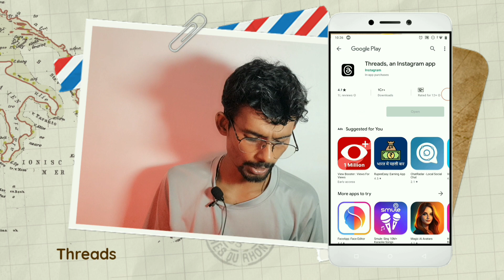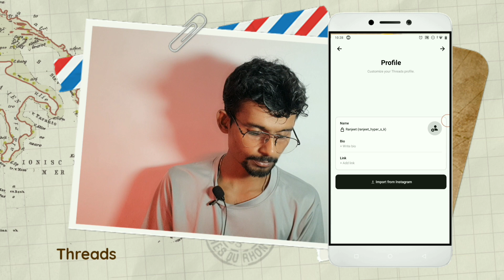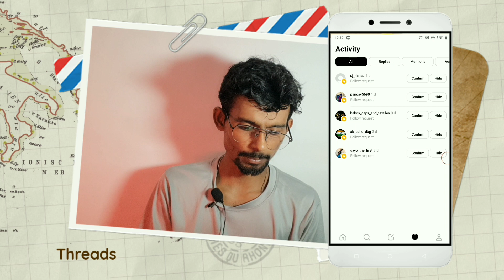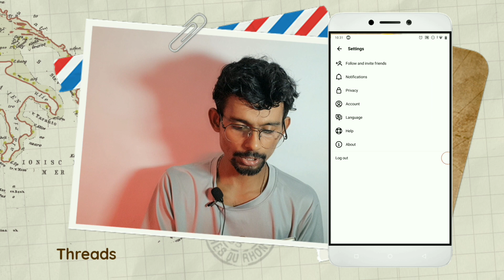Instagram threads क्या है? How to use threads Instagram account || How to Earn money 🤑 Threads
@Junnu Ki TECH
 @YOUTUBER MANGESH
 @Technical Yogi

🔐 Keyboard Search 🔍
instagram thread kya hai,
thread kya hota hai,
thread kya hai,
instagram kya hota hai,
instagram kya hai,
ट्रेडिंग क्या है,
thread meaning in hindi,
इंस्टाग्राम किसको बोलते हैं,
थ्योरी क्या होता है,
त्रिकोण किसे कहते हैं